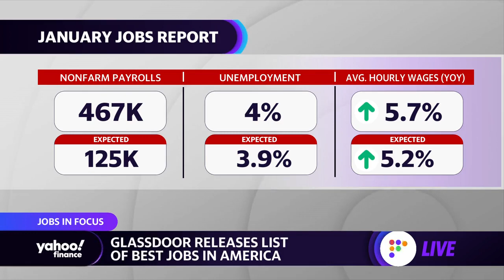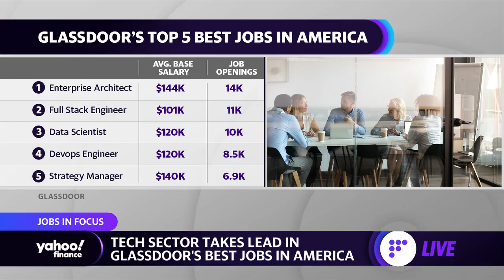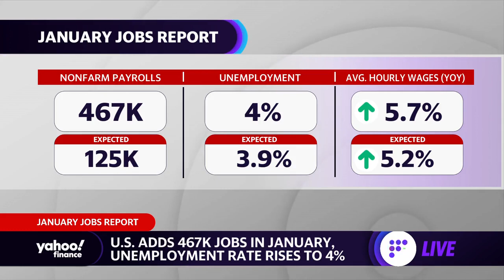The best jobs in America are shifting toward tech: Glassdoor senior economist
Glassdoor Senior Economist Daniel Zhao joins Yahoo Finance's Akiko Fujita and Brian Sozzi to discuss the demand for STEM workers, which values employees prioritize such as flexibility, labor shifts towards tech, and the January jobs report revisions.